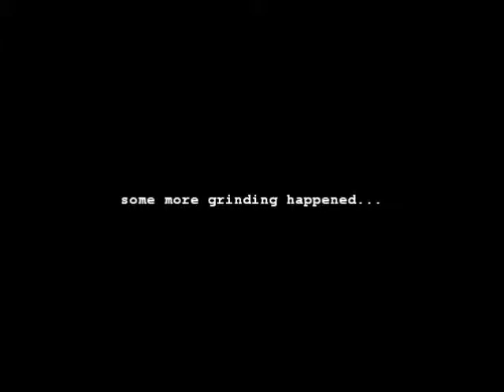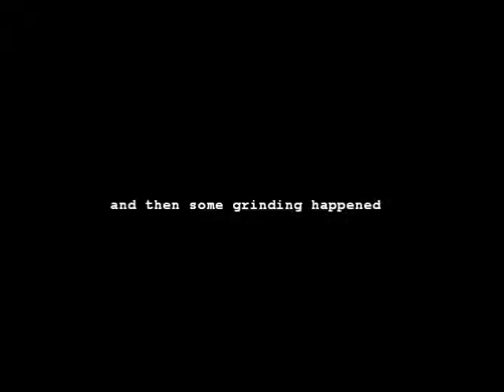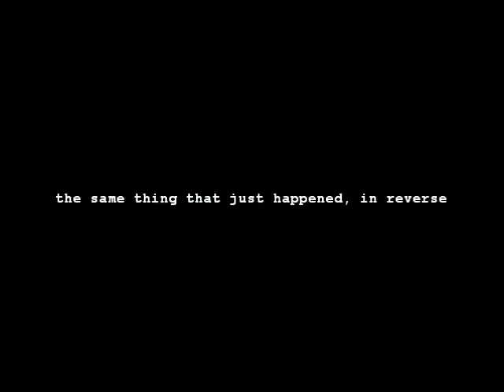Castlevania II: Simon's Quest pt 4/6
Castlevania is owned by Konami.